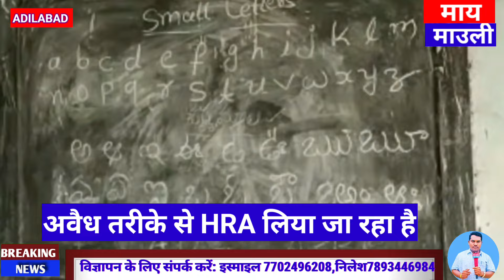सरकारी कर्मचारियों को जहां वह काम करते हैं वहां रहना चाहिए